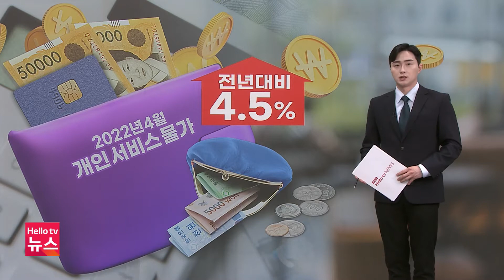[데일리브리핑] 코로나19 제약 완화…서비스 물가 '들썩'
코로나19에 따른 소비활동 제약이 대폭 완화되면서 서비스 물가가 들썩이고 있습니다.